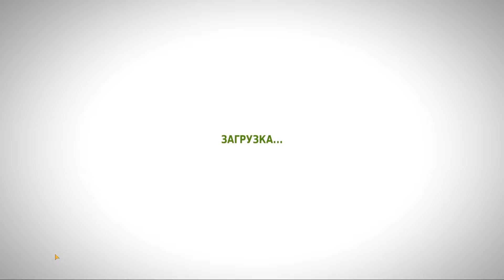Немного погоняем - Traffic Racer